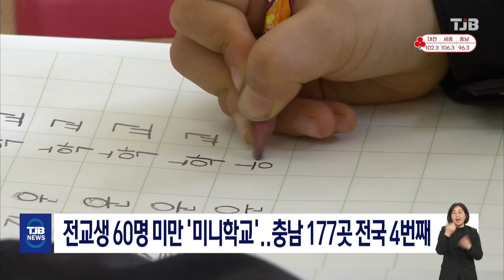전교생 60명 미만 '미니학교'..충남 177곳 전국 4번째｜ TJB 대전·세종·충남뉴스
저출산 현상이
심화되면서 농어촌지역 초등학교를
중심으로 전교생이 60명 이하인
미니학교가 늘고 있습니다.

교육부와 한국교육개발원 자료에 따르면,
지난해 전국 초등학교의 23%인 천 424곳이
전교생 60명 이하 학교였으며 지역별로는
충남이 177곳으로 전남과 경북,
전북에 이어 4번째로 많았습니다.

대전은 7곳, 서울과 세종 4곳에 불과해
주로 농어촌 지역에 미니학교가
많은 것으로 나타났습니다.

전교생 60명 이하인 미니학교는
2003년 전체 초등학교의 11.2%에 그쳤지만,
20년만에 2.3배 늘어나며 급증하는 추세입니다.